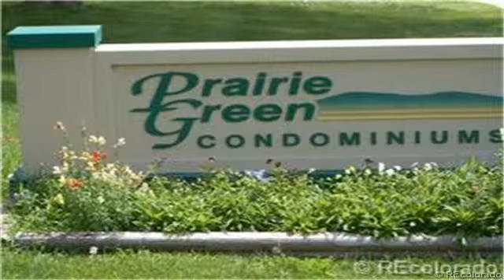9650 Huron Street Thornton CO 80260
Cozy and clean 1 bedroom 1 bath condo. Close to Interstate 25 and downtown. Buy your own home for cheaper than rent. This one will go quickly.  To view the property at 9650 Huron Street Thornton CO 80260